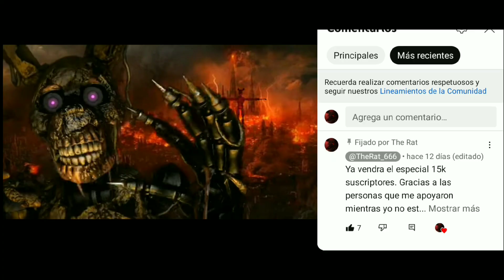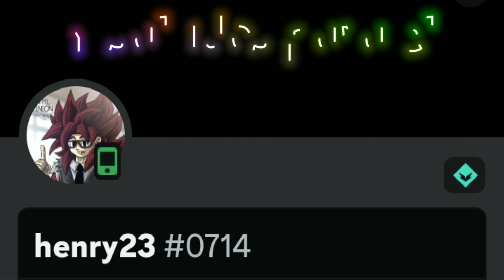¡SE VIENE ALGO GRANDE!